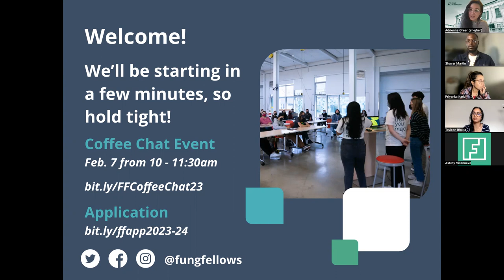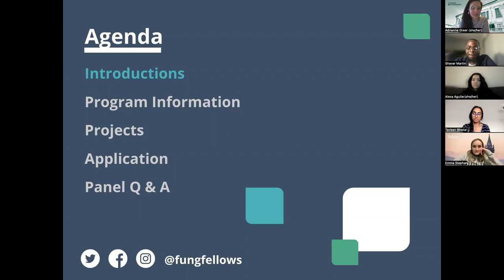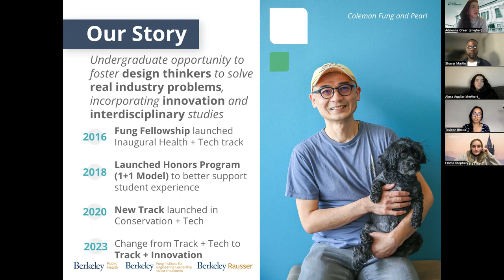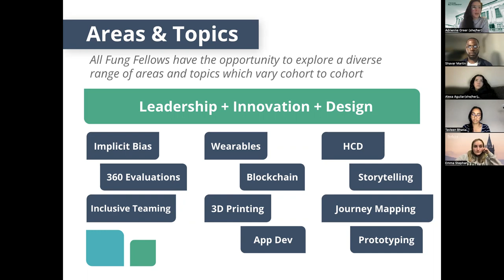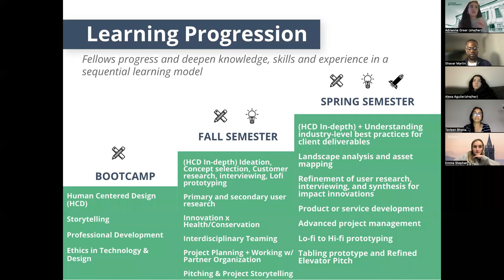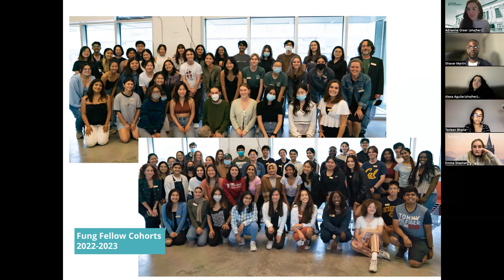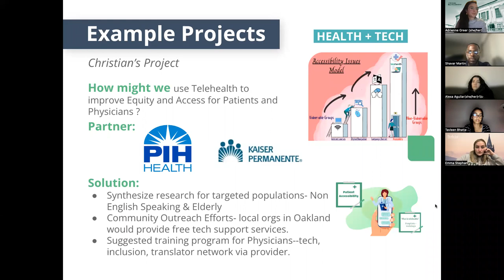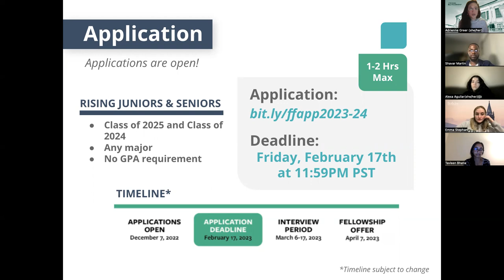Fung Fellowship Information Session 2023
The Fung Fellowship is a unique opportunity for UC Berkeley rising juniors and seniors to create impact-driven solutions to address real-world challenges alongside our community and industry partners. Through 3-unit semesterly courses, Fung Fellows utilize the iterative human-centered design process, interdisciplinary tactics, and emerging technology in both of our offered tracks: Conservation + Innovation and Health + Innovation (formerly known as Conservation + Tech and Health + Tech).

Application deadline for 2023-24 academic year is: Friday, February 17, 2023 at 11:59pm PST

This info session was recorded on Monday, January 30, 2023